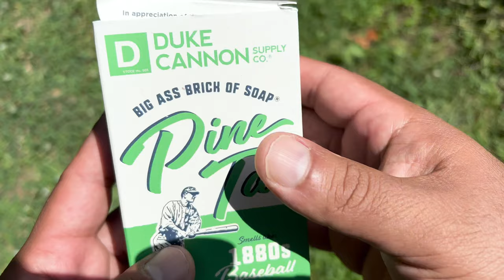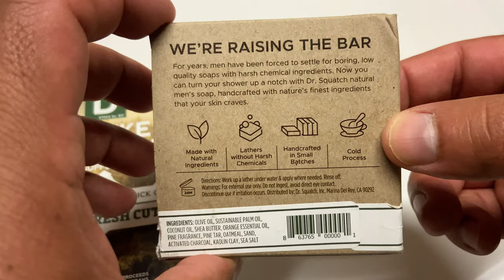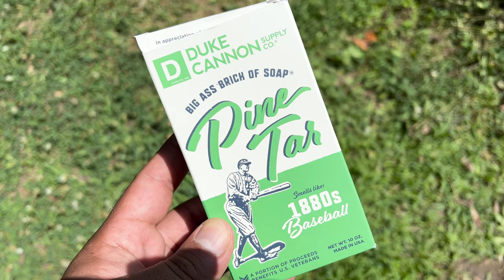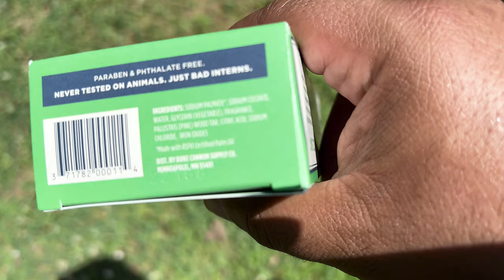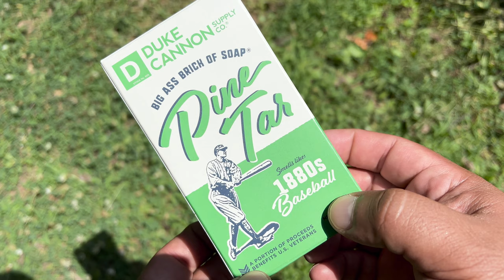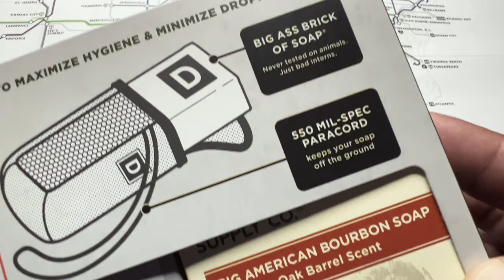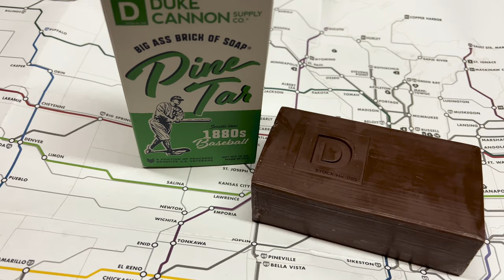Duke Cannon Pine Tar soap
I love it when Duke Cannon creates new soaps!!! They just put out a PINE TAR soap! In this DUKE CANNON SOAP REVIEW I tell you my thoughts about this one.